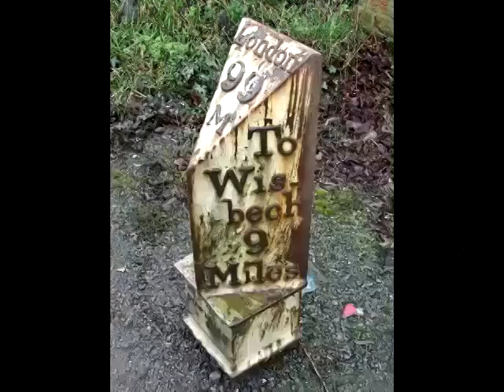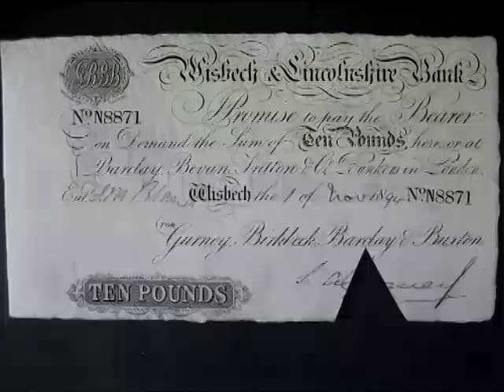Wisbech Jungle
Short film of wisbech
While out on the lash,
I'm sure most people have ended there night/morning Enjoy